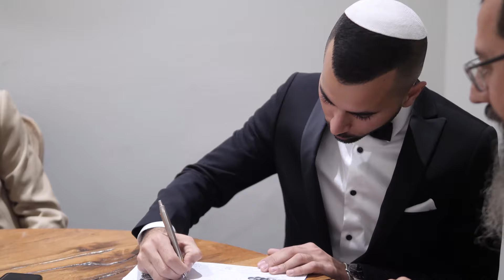יש לי חלום + יפה בלבן קאבר - חגית יאסו Hagit Yaso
הפקה מוסיקלית : יאור יעקב
אולפן : YY studio
צילום: נועם הפקות
עריכה: אופיר כהן
אולמי דוריה